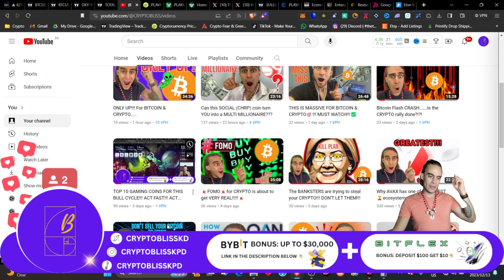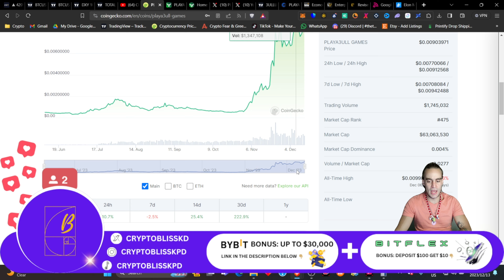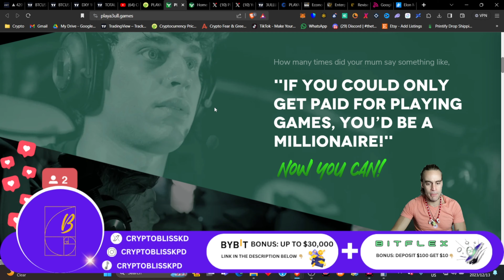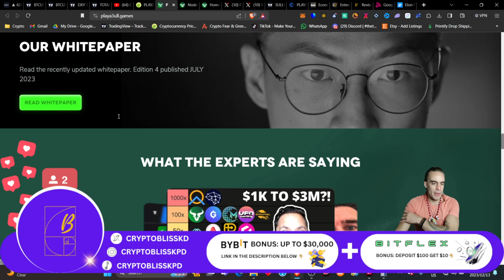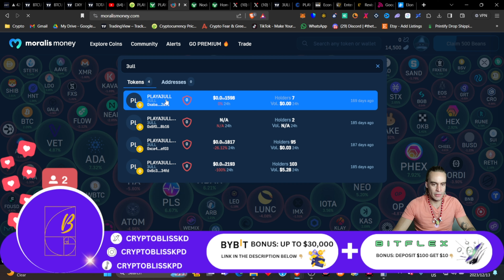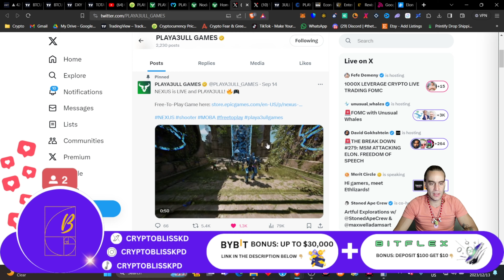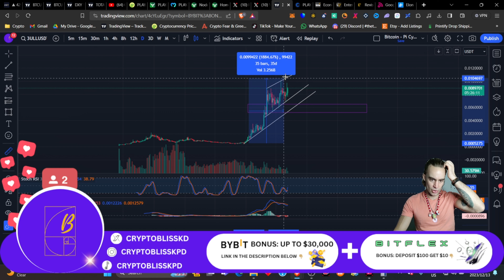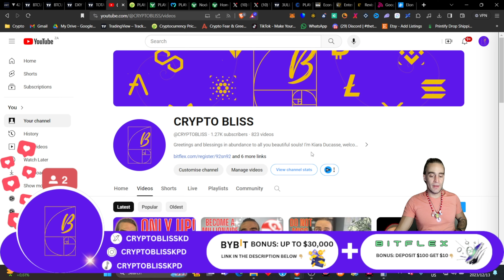PLAYA3ULL GAMES🎯- AVALANCHE - ABSOLUTELY EPIC PUMP INCOMING!! 1000 X POTENTIAL!!!💸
🚨The FOMO for missing out on making yourself, your friends and families financially free is about to be unleashed into the crypto space. if you are not in yet, you absolutely NEED to subscribe to my channel ASAP!! I just bought me some now and i can tell you that I'll definitely be buying more and also a node soon...